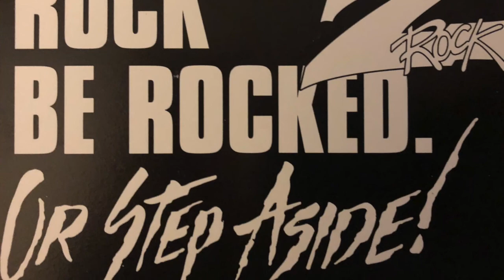Pat Dawsey Z-Rock Demo CD Aircheck 2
Thanks to Jason Lee Tipton for providing the Z-Rock Demo CD.

Z-Rock debuted nationwide on September 1, 1986 on the Satellite Music Network, part of the ABC Radio Network, out of Dallas, Texas.
Z-Rock was officially discontinued on December 31, 1996.